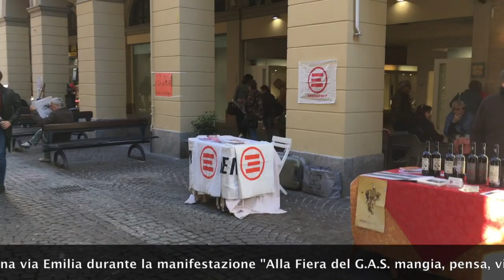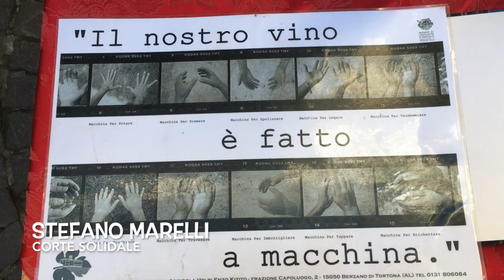Alla Fiera del Gas 0/10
Sabato 7 ottobre 2017 a Tortona si è svolta la manifestazione Alla fiera del Gas, organizzata dal Gruppo di acquisto solidale di tortona.

Diverse decine di espositori hanno aperto i loro banchi lungo la via Emilia, da Largo Borgarelli a Piazza Duomo.

Per tutta la giornata c’è stato il Mercato Cittadino dei produttori biologici, degli artigiani e delle associazioni impegnate nelle tematiche degli stili di vita sostenibili del territorio.

Molte le iniziative collaterali che hanno ruotato intorno ai temi del riciclo/riuso,
del rispetto per l’ambiente e attenzione per la propria salute;
dell’economia sostenibile
della diffusione di buone pratiche e di modelli di consumo critico e compatibili,
infine sul tema dell’accoglienza.

In piazzetta Calcinara Ottone, per tutta la mattina si sono svolti dibattiti sul cambiamento possibile verso uno stile di vita più sostenibile. Da piazza Malaspina è partita la biciclettata di non solo bike e Nicole Ratti ha potuto presentare lo Yoga della risata da pochi mesi attivo a Tortona ma già con tanti seguaci.

Al pomeriggio lo spettacolo per bambini, nell’area de Il D caffè con baratto dei giocattoli e laboratori con la carta, poi tutti ad ascoltare la lettura delle fiabe a cura della Libreria Namastè.

Esordio anche per Agorà Servizi scarl, cooperativa di marketing territoriale a 360°

Il sabato è anche il giorno in cui viene distribuito il Pane Grosso di Tortona, il pane territoriale a chilometri zero, ottenuto con il grano San Pastore, un grano antico, italiano da poco salvato all’oblio.

 Questo video fa parte di un gruppo di 11, ecco l'indice con i link agli altri:

- Alla Fiera del Gas 9/10 - Daniela Tusa e Yo Yo Mundi alla festa del GAS Tortona

- Alla Fiera del Gas 10/10 - Conal Doyle and The Problems alla Fiera del Gas 2017 di Tortona